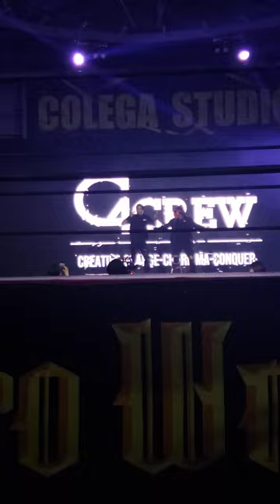Minoru Fujita entrance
CPW20220930
藤田ミノル 入場